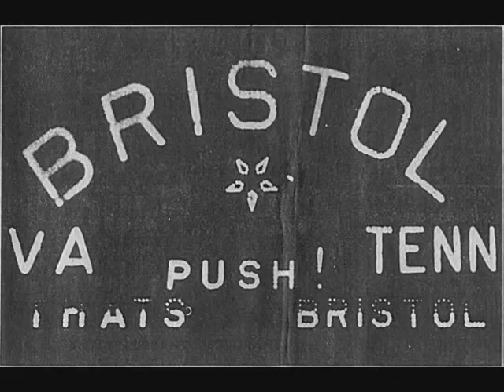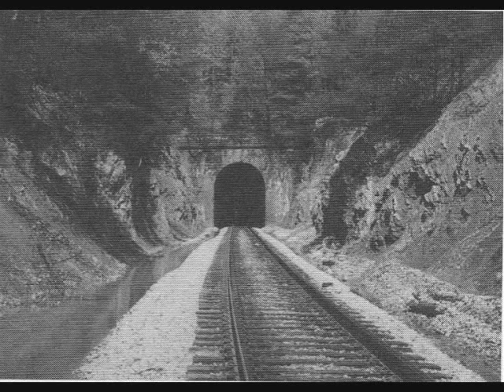J W Hutchins - Lonesome Pine Special's Last Run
Words, music, and arrangement by J W Hutchins